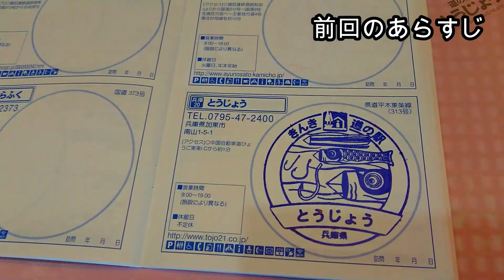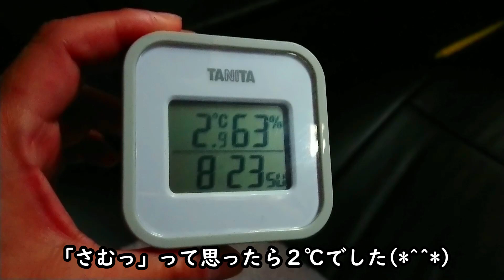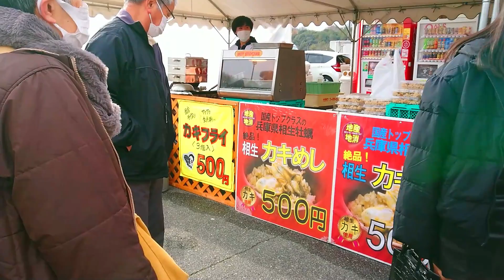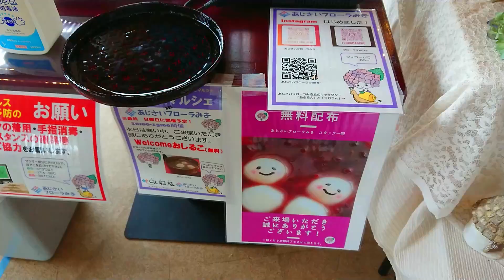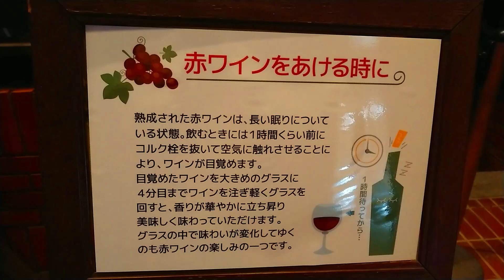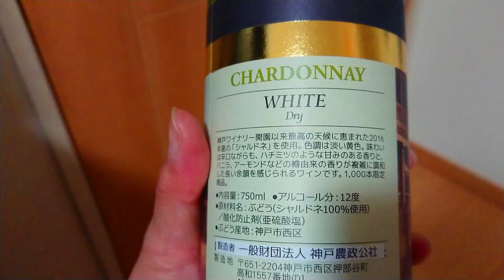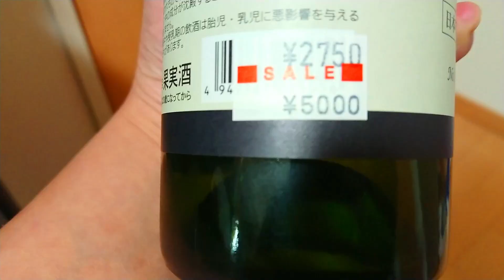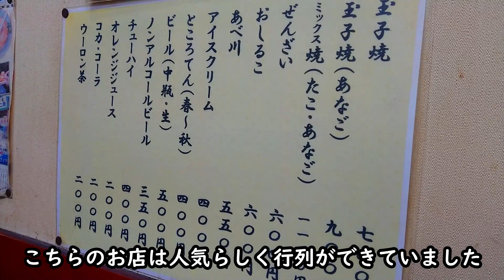ハイエースで行く車中泊旅！牡蠣に神戸ワインに明石焼きの神戸尽くしの旅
兵庫県三木市の続きです

ハイエースで行く車中泊旅！兵庫県三木市でいっぱい遊び天然温泉で癒される車中泊

穴場観光スポットを探して車中泊旅をしています。基本は人が集まる場所、有名な観光地は行っておりません。

初めましての方はどうでしたでしょうか？

この、おゆきちゃんねるでは
先住猫「ゆき」と後輩猫「あめ」の日常動画になります。
たまにハイエースで車中泊やキャンプなどの動画もアップしております

楽しく見ていただけると嬉しいです(o^―^o)